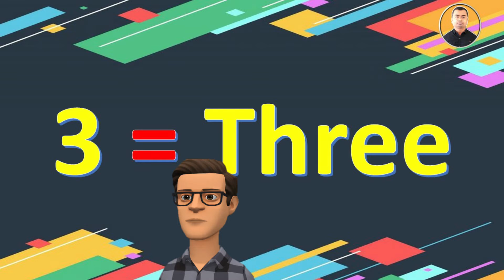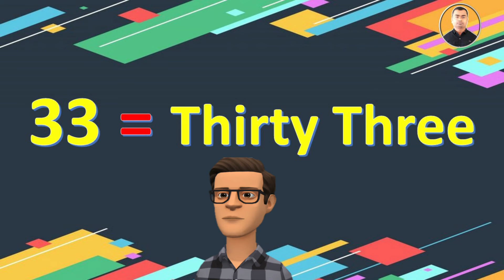Learn to count from 1-50 ।। Counting ।। Learn counting from one to fifty।। Purnenduchakrabarty.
Learn to count from 1-50 ।। Counting ।। Learn counting from one to fifty।।
Welcome to purnenduchakrabarty's Youtube channel.
This is the Ever Best Youtube  Channel for the best trips and tricks of Education. If You want to get more latest videos of education, You may Join.